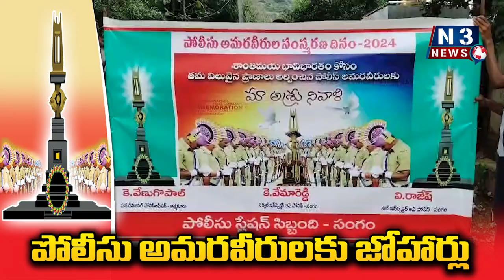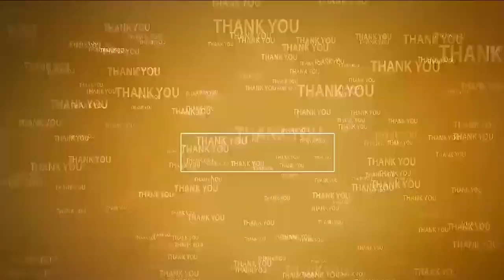సంగంలో పోలీస్ అమ‌ర‌వీరుల దినోత్స‌వం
- అమ‌ర‌వీరుల‌కు నివాళుల‌ర్పించి, జెండా ఊపి ర్యాలీని ప్రారంభించిన డీఎస్పీ వేణుగోపాల్‌, సీఐ వేమారెడ్డి